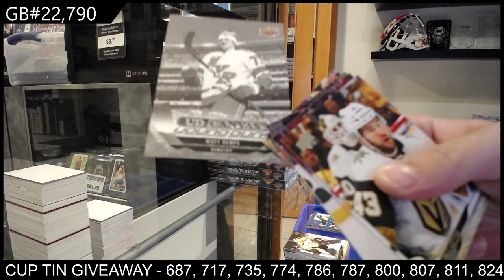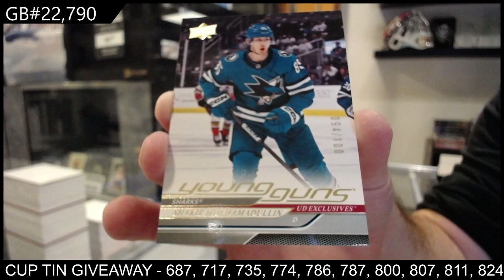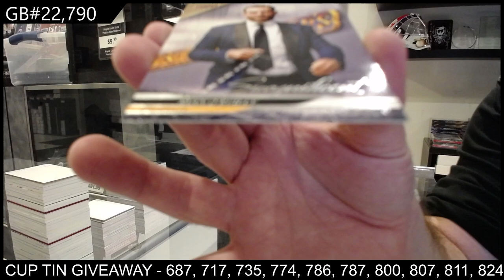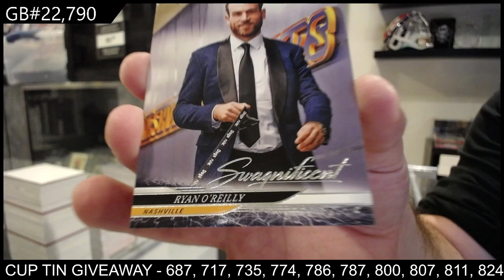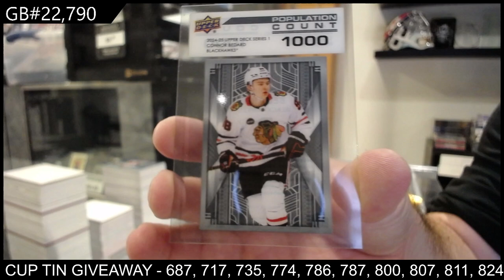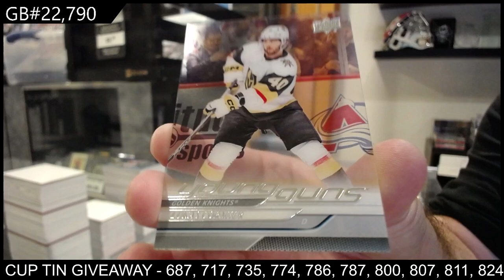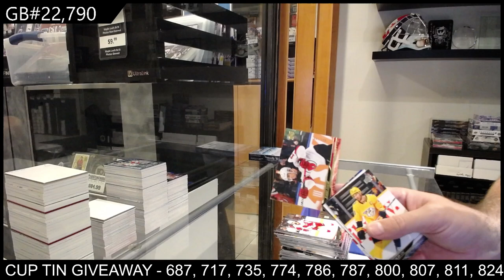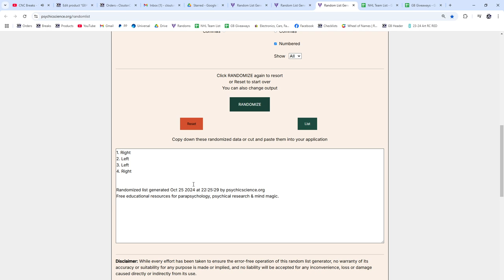2024-25 Upper Deck Series 1 Hockey 12 Box Case Break - CNC GB #22,790